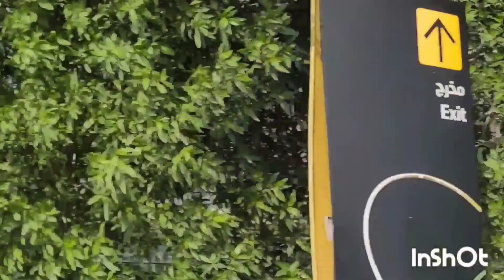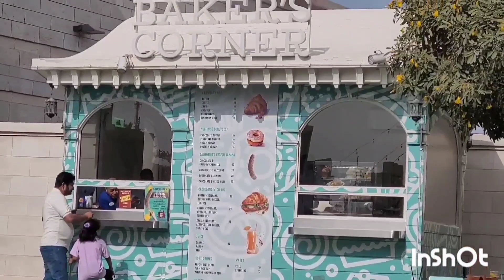River land dubai| mini Europe |arwa enjoy river land|lego land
Riverland Dubai |LEGO LAND|MINI EUROPE |RIVER LAND UAE